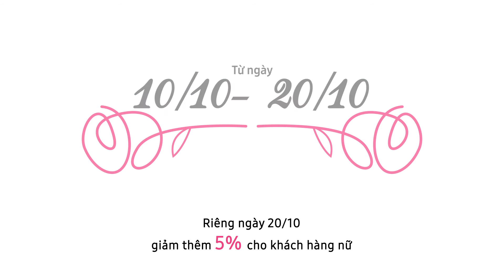Chương trình ưu đãi cực HOT dịp 20/10 không thể bỏ lỡ | Vshopping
Cùng trải nghiệm cảm giác mua sắm được giảm giá lên tới 46% + 5% từ Vshopping dịp 20-10 này.

Vshopping- Mang thương hiệu Hàn đến với ngay nhà bạn.
Công ty V Media & Culture có cổ đông là 5 tập đoàn lớn của Hàn Quốc mong muốn xây dựng thương hiệu và cung cấp các sản phẩm chất lượng cao của Hàn Quốc đến người tiêu dùng Việt Nam. Công ty sở hữu kênh bán hàng qua truyền hình Home Shopping VTVCab 14 và hệ thống website bán hàng đang có nhu cầu tìm kiếm nhà cung cấp dịch vụ kho và vận chuyển trên toàn Việt Nam.